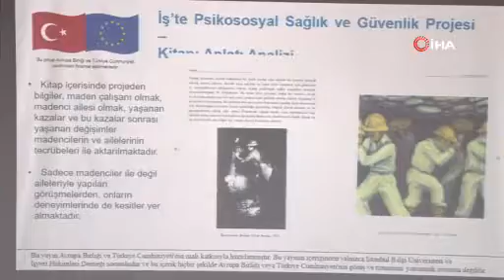26 aylık saha çalışmasının sonuçlarını paylaştılar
İstanbul Bilgi Üniversitesi’nin İşyeri Hekimleri Derneği ile yürüttüğü, Avrupa Birliği ve Türkiye Cumhuriyeti’nin finansal desteği ile sürdürülen "Maden Sektöründe Çalışanların Psikososyal Risklerinin Değerlendirilmesi ve Önlenmesine Yönelik İşyeri Hekimlerinin Kapasitesini Geliştirme Projesi”nin kapanış toplantısı gerçekleştirildi.